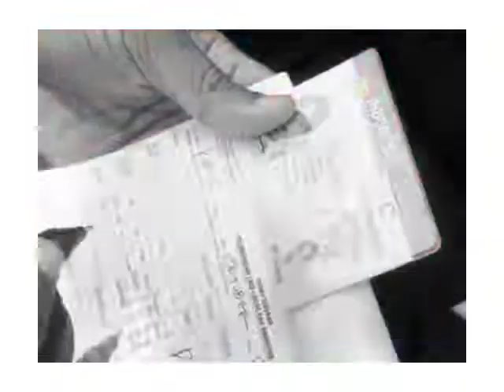Polsek Genteng Laksanakan Operasi Zebra Semeru 2022